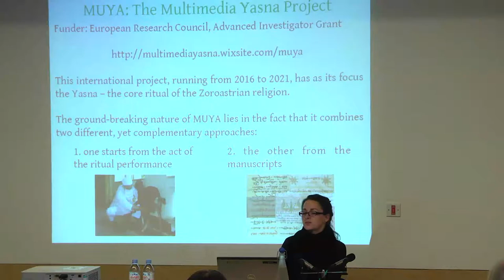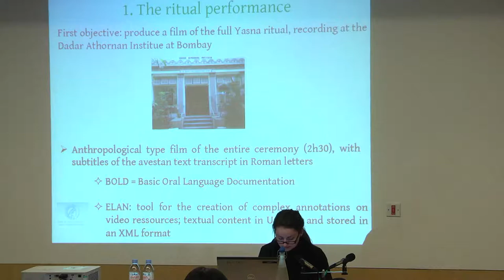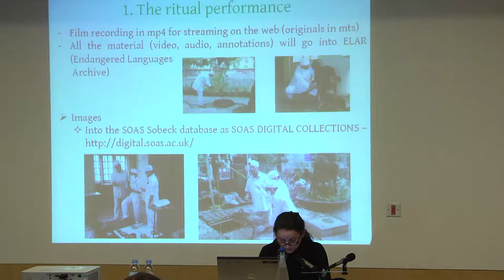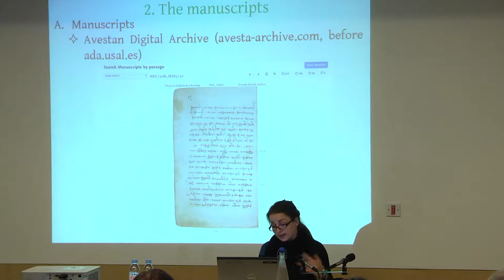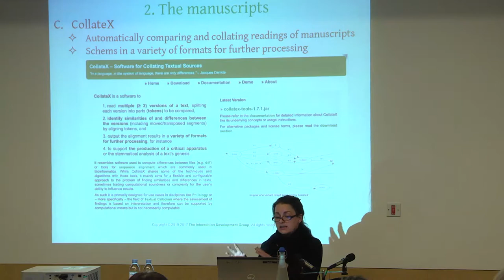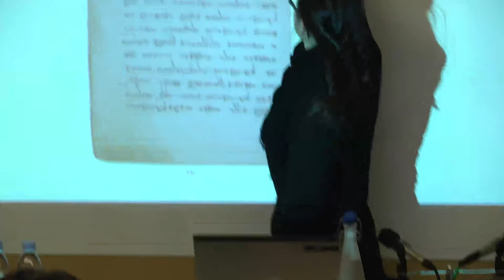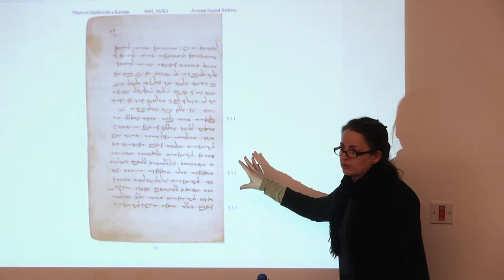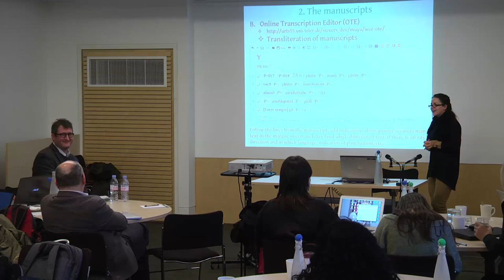Data management in the Multimedia Yasna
A talk given by Dr Céline Redard (SOAS) at the conference 'Data Management in Asian Humanities and Social Sciences' as part of the ERC grant 'Beyond Boundaries' (13-14 November 2017, Friends House, Euston Rd).